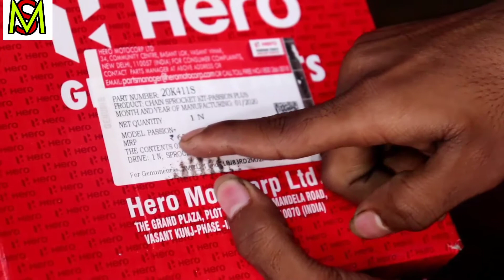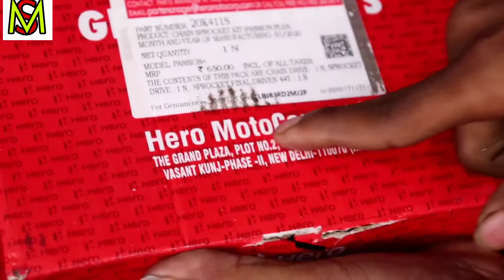Hero original chain kit & full honest review , कितना km चलेगा !! rate , effect , advantage !!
In this video Hero original chain kit & full honest review , कितना km चलेगा !! rate , effect , advantage !! Exide battery full specifications & honest review !! Exide battery warranty, price and it's running.Air Filter for suzuki , Rare Air filter !! Best quality Air filter !!
बाइक बाजार रांची | Second hand Bike In Lockdown Ranchi | Used Bike Ranchi Jharkhand |2nd Bike Ranchi

Namaskar doston Aaj hai Vishwakarma puja  aur aaj ke din mein second hand bike market ka pahla video is channel per upload kar raha hun support dikhaiye aur jo bhi bike best condition mein hoga uska  detail mein jankari dunga thank you so much.

second hand motorcycle
second hand Platina
second hand discover
second hand Xtreme
second hand CD Deluxe
second hand CBZ
second hand Hunk
old bike
old Passion Pro
old CBZ
old Activa scooty
Activa
old passion
old bike market
used bike market
used Passion Pro bike
used CBZ
used Xtreme
used a Hunk bike
second hand bike market 2020
2020 second hand bike market
2020 second hand bike market in Ranchi
2020 Ranchi sasta purana bike market
Jharkhand bike Mandi 2020
Jharkhand bike bajar 2020
second hand motorcycle market 2020 Ranchi
Ranchi second hand motorcycle market
2020 Jharkhand bike bazzar

Thank you so much whatching thise video 🙏🙏🙏🙏🙏🙏🙏🙏🙏🙏
Hero 4t plus mobil , Hero mobil full specifications , and it's effect / who is best engain oil?

Hero 4t plus mobil , Hero mobil best mobile full specifications , and it's effect.
Best engain oil for splender plus